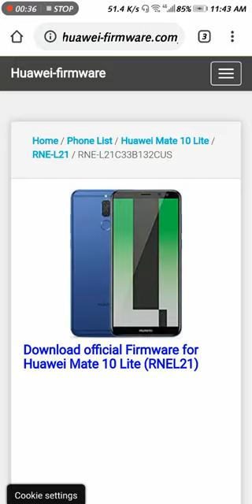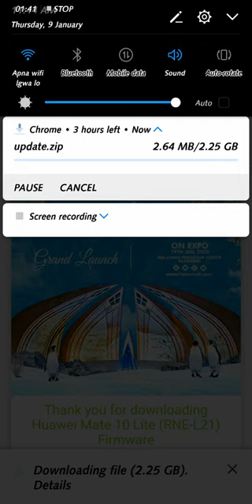Huawei Mate 10 lite Latest Software Update 9.0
The Mate 10 series is powered by Huawei's all-new AI-focused processor, the Kirin 970.
mate 10 lite update file
 Kirin 970 is a 64-bit octa-core 2.36.8 GHz mobile ARM LTE SoC with a 12-core Mali G72 GPU and an onboard Neural processing unit
 On the Kirin 970, the NPU takes over tasks like scanning and translating words in pictures taken with Microsoft's Translator.

The Mate 10 is backed by 4 GB of RAM coupled with 64 GB storage, while the Mate 10 Pro is backed by either 4 GB RAM and 64 GB storage, or 6 GB RAM and 128 GB storage.[3] The most expensive model, the Porsche Design gets 6 GB RAM and 256 GB storage. In China, you can get the Huawei Mate 10 with 6 GB RAM and 128 GB storage just like the Pro model although the rest of the world can buy it through online stores